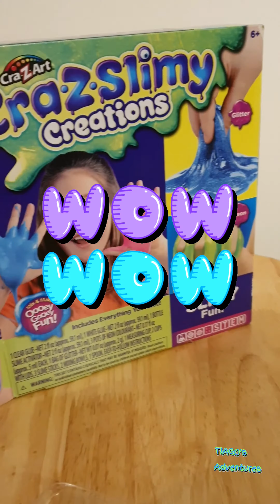Lets Make Slime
watch tiago get creative and make slime with mummy & daddy